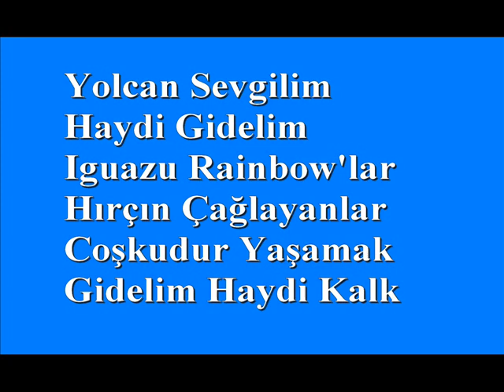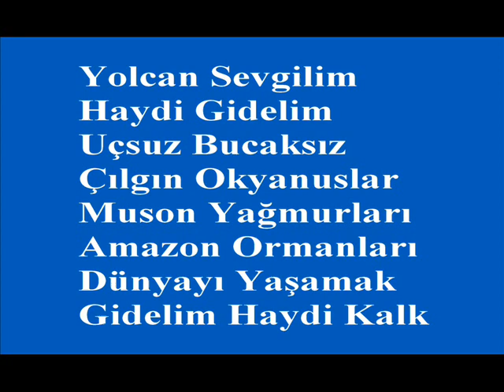SEVGİLİM HAYDİ GİDELİM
Aligitar